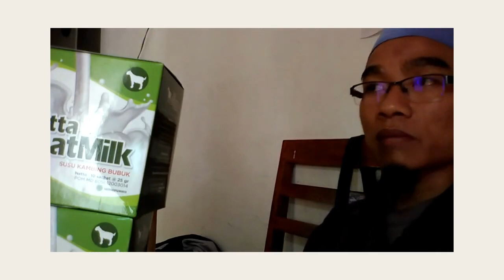Jual susu kambing buat asam lambung di Cirebon WA 081282707458